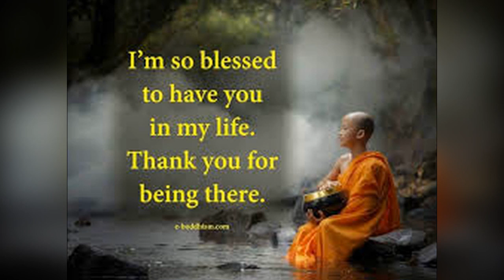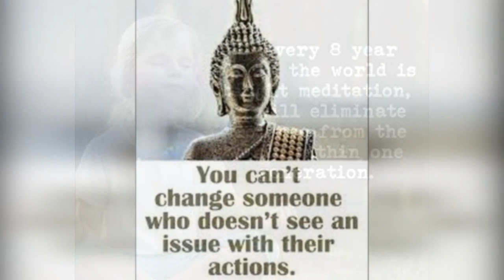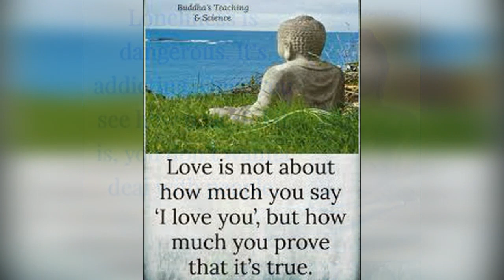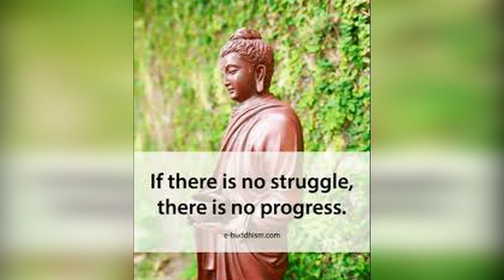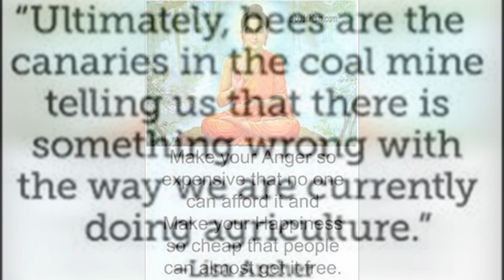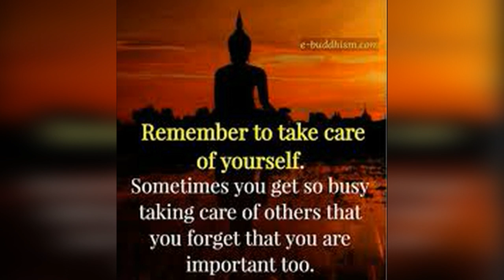Great Quotes of the Buddha/Beautiful Teaching of the Buddha